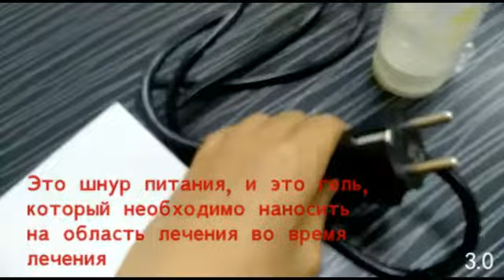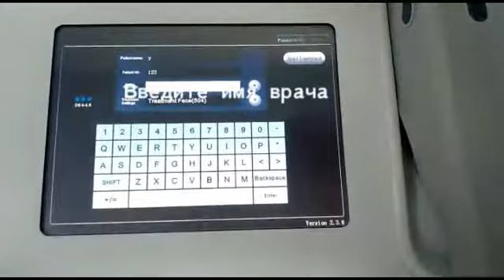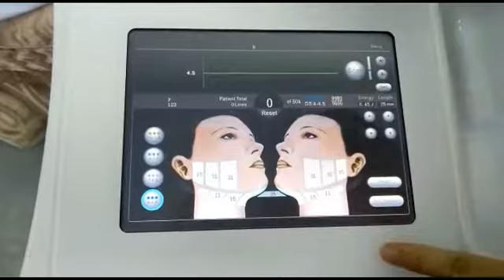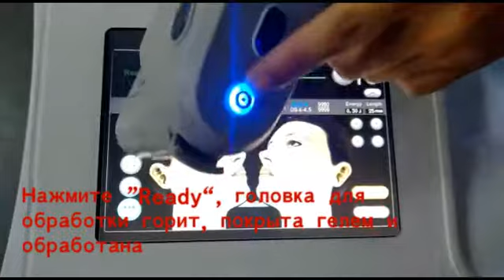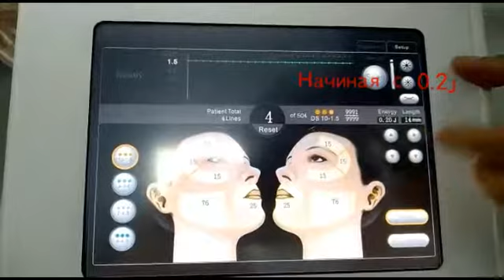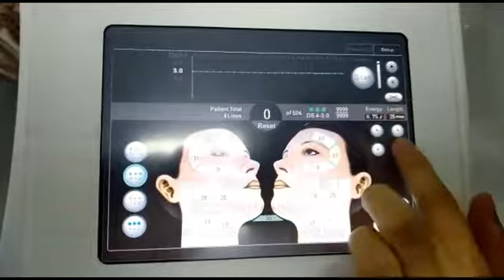Portable HIFU in Russian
If you are interested in the beauty machines, please contact Lily~~